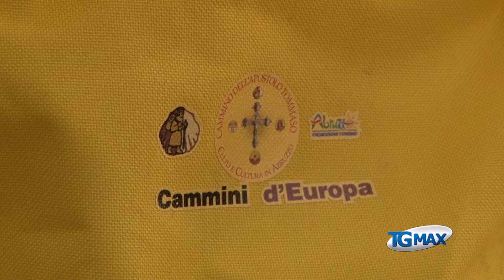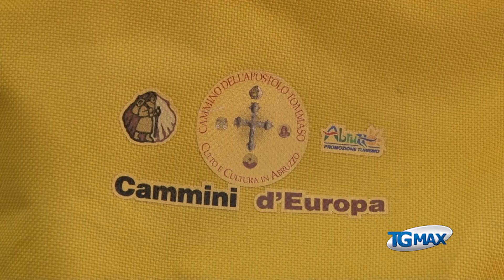Apostolo Tommaso, domenica il Cammino Guardiagrele-Orsogna-Lanciano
Lanciano, servizio Tgmax 24 aprile 2015. Turismo religioso: domenica seconda edizione del Cammino dell’apostolo Tommaso organizzato da Culto e Cultura in Abruzzo, si parte da Guardiagrele e si arriva a Lanciano attraversando Orsogna.